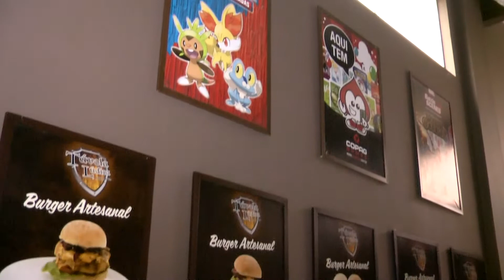Távola Lúdica - IV Circuito Gastronômico de Viçosa 2020